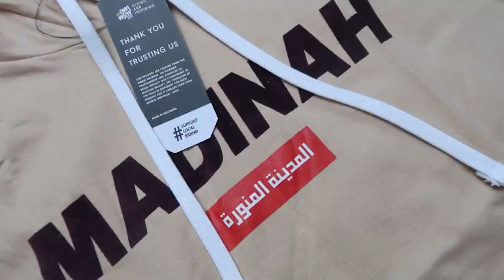AMMAR KIDS KAOS HOODIE ANAK USIA 5-12 TAHUN / T-SHIRT HOODIE ANAK / KAOS ANAK ISLAMI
● LAZADA :